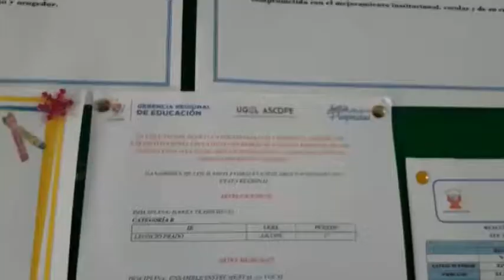MAGDALENA DE CAO Alumno de la I E VRHT ocupa segundo lugar en concurso de arte del MINEDU